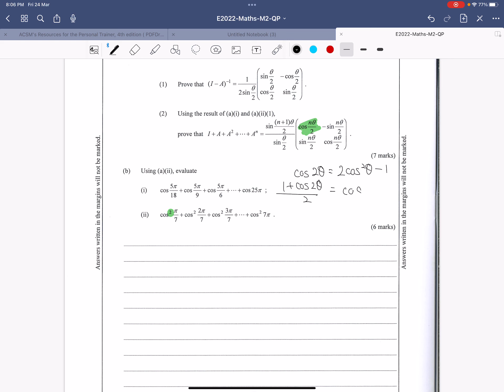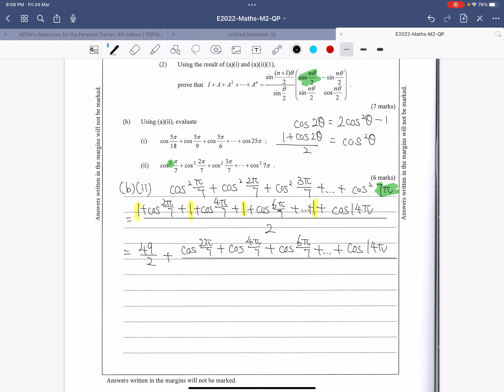DSE 數學科 | HKDSE-M2-2022-Q11(b)(ii)